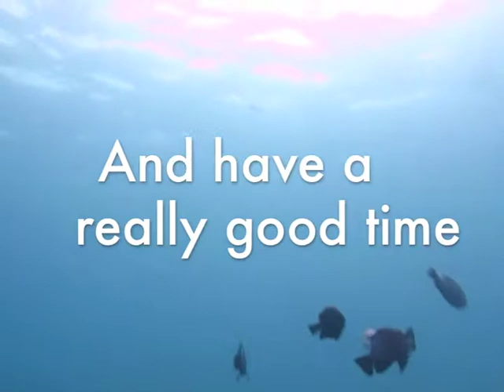Glass Bottle Coral Nurseries at Suan Olan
Deploying modular bottle nurseries at the alternative dive site, Suan Olan, to increase habitat and make navigation of the site easier.